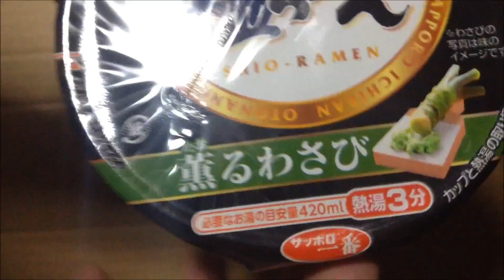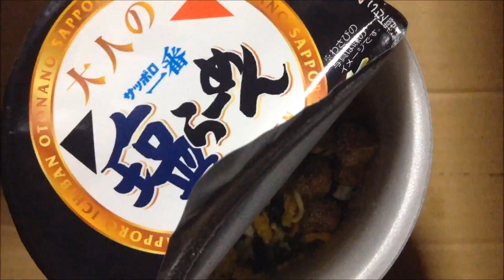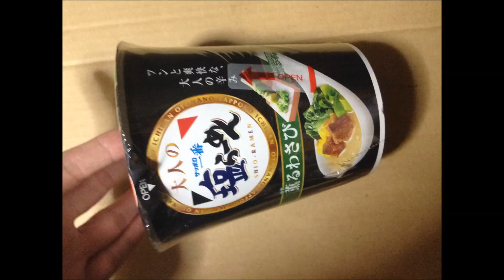サッポロ一番 大人の塩らーめん 薫るわさび [カップ麺][ヌードル][即席] [インスタントラーメン] 通販.jp：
サッポロ塩ラーメンワサビ 詳細情報 ⇒ ⇒ ⇒

・サッポロ一番 焼肉屋の裏メニューネギ塩牛カルビ味らーめん(Cup Noodle ant Cup Ramen)